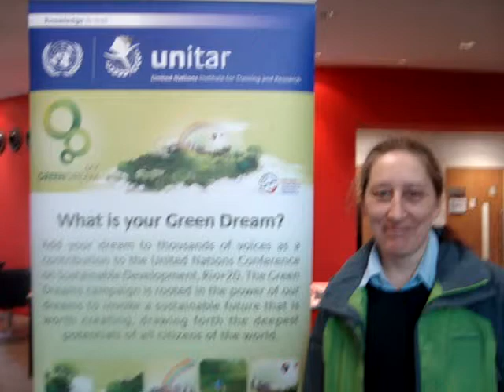Trudy Cunningham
Trudy's Green Dream is the realisation and usage of  natural free energy.